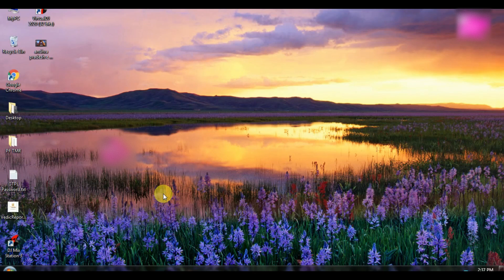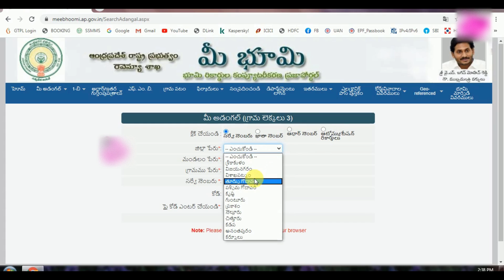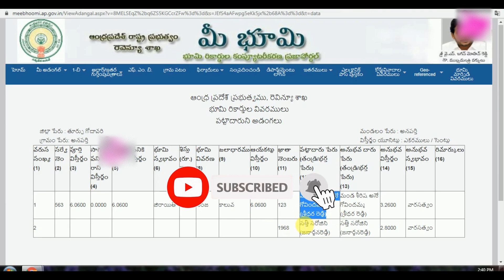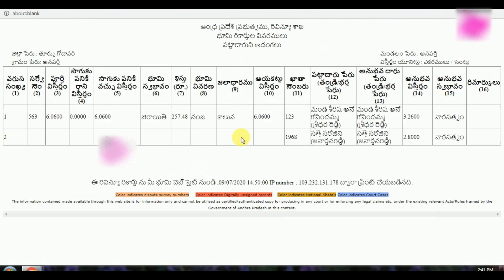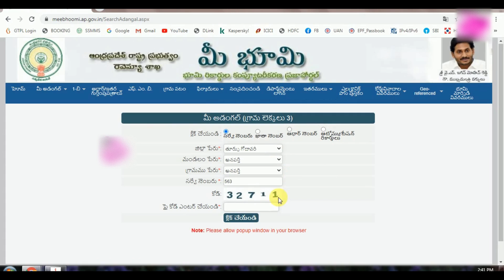ఆన్లైన్లో భూమి పహాణి రికార్డులు 2020||ROR 1B ||PAHANI LAND RECORDS of Andhra Pradesh 2020||Meebhoomi